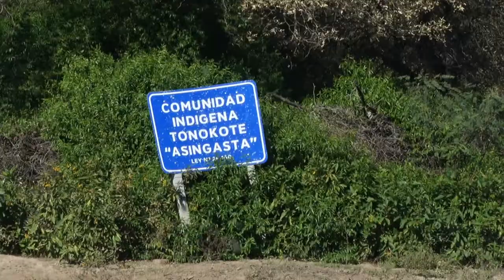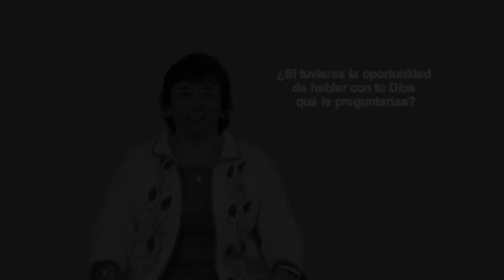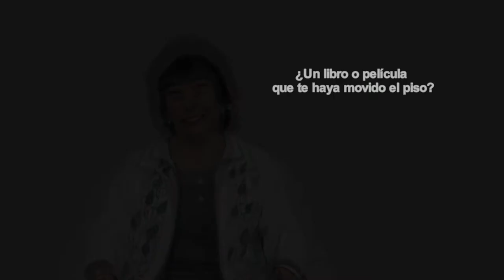PORTAL UNSE || 10/08/2019 - Bloque 1/3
PORTAL UNSE es el magazine de la Universidad Nacional de Santiago del Estero, conducido por Antonella Rago Greco, Anabelle Nassif y Gabriel Castañares. Su contenido aborda las actividades de los miembros de la comunidad universitaria: estudiantes, egresados, docentes, Nodocentes e investigadores. Este programa se emite todos los sábados por la señal de Canal 7 Satelital Santiago del Estero.

*INFORME ESPECIAL: Elaboración de alimentos con tecnología solar. Comunidad La blanca y Asingasta
*46 AÑOS, 46 VOCES; Ing. Miriam Villareal. Decana Fac. Agronomía y Agroindustrias-UNSE